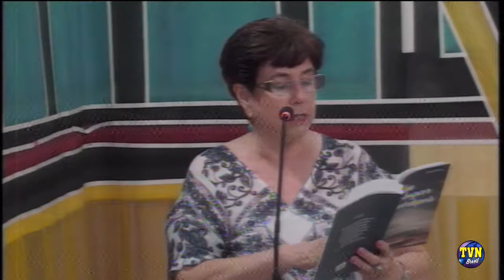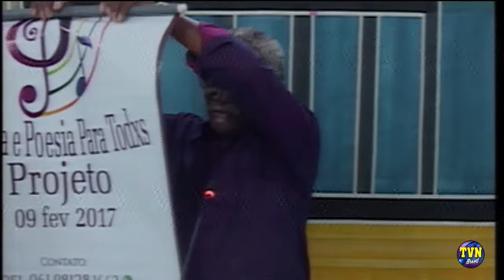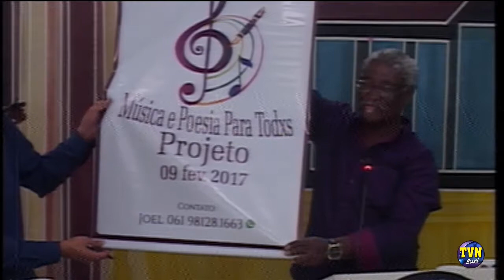Marcelo José e Convidados - 02 de maio de 2019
O programa dessa semana contou com a participação do grupo Música e Poesia para todos, que é coordenado pelo Joel Oliveira.